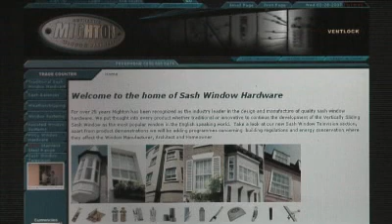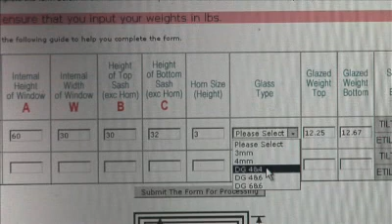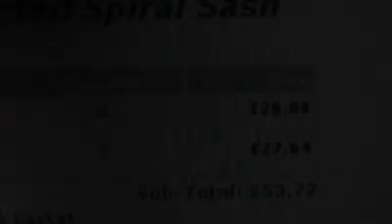Mighton Products Sash Window Balances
Explanation of spiral balances and how to fit them.
Transcription:
Mark:  I don't know, Mike, maybe I shouldn't have pudding after every meal.  Like my diet, sash windows have to be well-balanced.  Originally, of course, weights were used.  In fact, they still are used and you can purchase them if you so want on Mighton's innovative website.  But there is a more modern way of balancing the sash window this day.  Well, in fact, it's not that modern, is it, Mike?
Mike:  These were actually invented in the 1940s, and they're really quite clever.
Mark:  Okay.  How do they work?
Mike:  Inside this tube, there's a spring.  And this spiral rod puts tension on the balance as it's extracted.
Mark:  Okay.  The secret to success here though is this spiral, isn't it?  It's not consistent.  It's tighter here than it is here.  Is that the case?

Mike:  That's right.  There's actually an exact way to draw it.  So, this has the effect of evening out the tension of the balance.
Mark:  Okay.  I think I understand the theory behind that.  Mighton also make the assisted lift balance.  What's the difference, Mike, and why?
Mike:  Well, this works on the same principle.  But in this case, there's two springs inside.  One of which you can see here.  That's [Inaudible] [0:01:07] the tension.  And then, the inner spring adds fine adjustment.
Mark:  And why would we use the assisted lift balance?
Mike:  Any sash over 40 pounds will automatically be one of these.  But you can specify them at low weights so that luxury feel.
Mark:  And I guess they're particularly useful for the elderly and the infirm, right?
Mike:  Yeah, it is.
Mark:  Is it reliable, Mike?
Mike:  They're very reliable.  In fact, we give a 10-year guarantee with them.
Mark:  And easy to fit?
Mike:  They're very easy.
Mark:  In fact, we can prove that right now.  Well, before we do anything, Mike, we need to know the appropriate balances for our job, don't we?  How do we calculate that?
Mike:  Well, we provide a very easy way to calculate the correct balances for you windows.  Here on the side, we have the world's only online sash balances calculator.
Mark:  Right, sounds impressive.  How do I navigate to that?
Mike:  Well, you click first on the calculators tab.
Mark:  Right.
Mike:  And then on the sash balances calculator tab, and that brings you to the order form.  And then we simply fill in the window details.  In this case, we've got one window.  The internal height is 60 inches.  The width is 30 inches.  The top sash height is 30 inches.  The bottom sash height is slightly bigger, it's 32 inches.  And the horn length is 3 inches.
Mark:  Okay.  A couple of things here, Mike.  And can I input the data in either inches or millimeters?
Mike:  You can.
Mark:  And secondly, the horn size, what is the horn?
Mike:  Well, the horn is the fancy piece of timber that's normally below the top sash.  It's that extended part of the style.  It may be there.  It may not be there.
Mark:  Okay.  All these data then, Mike, what happens to it now?
Mike:  All the calculations are passed through the internet directly to our order processing system.  And the actual order will be fulfilled directly from this data.
Mark:  Okay.  On to the actual installation itself, Mike.
Mike:  Yes.  First of all, you need to create a groove.  You can either put this in the frame, or as we've done here, put it in the sash.  Repeat this on both sides of the sash and then install the side fix bracket.
Mark:  Okay.  What if we put the groove into the frame?
Mike:  Always apply an additional fitting to hold the side fix bracket in place.  Put the sash into the frame and take a small balance, insert it into the groove, and then attach it to the top of the frame.  Lift the sash up and prop it in position with a piece of timber.  Push the spiral rod into the tube with your finger and insert the tension tool like so.  Here, I'm just making sure that we have a small
Mark:  Okay.  We've got our window back in place.  Let's see if I, well-known weak person, can open our bottom sash here.  There we go.  That's very nice, Mike, isn't it?  Works a treat.  It's another well-balanced product from Mighton.  Well-balanced, see?
Mike:  Yeah, they're good.
Mark:  Yeah.  It's all there.